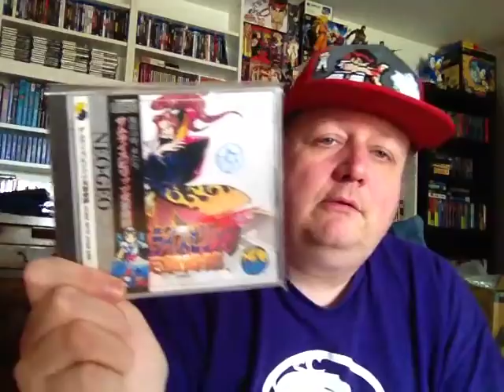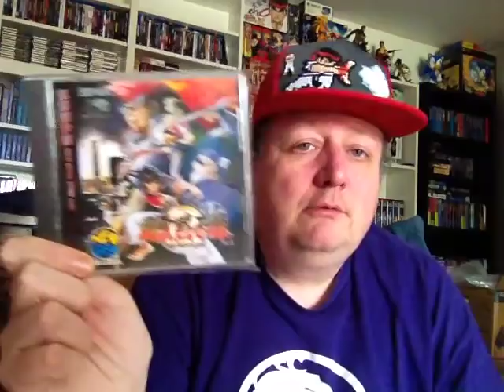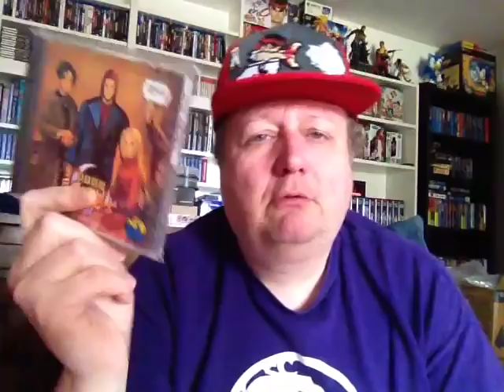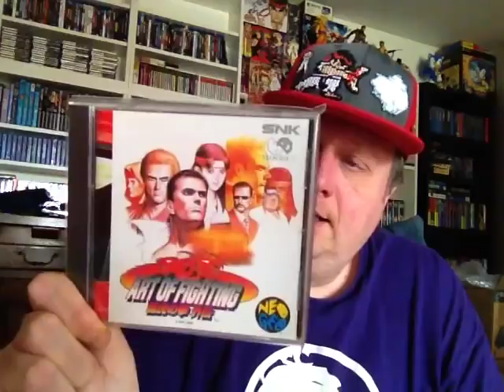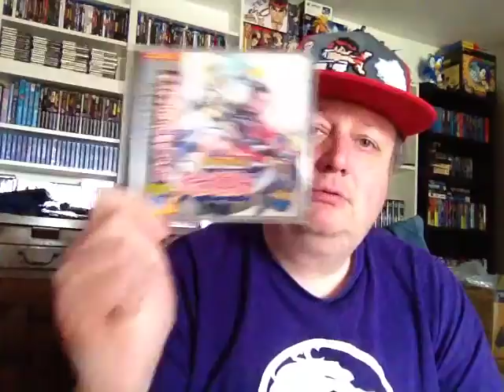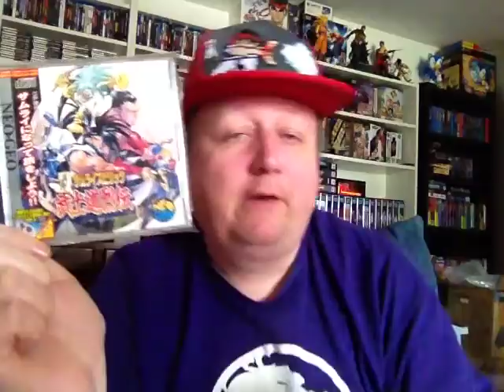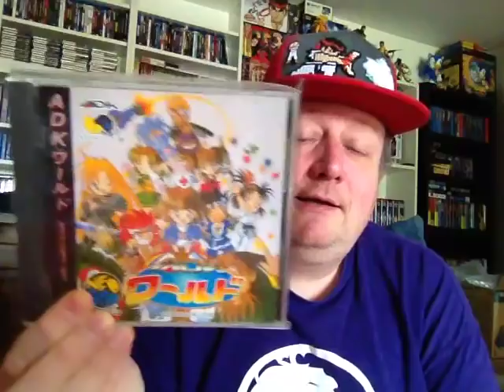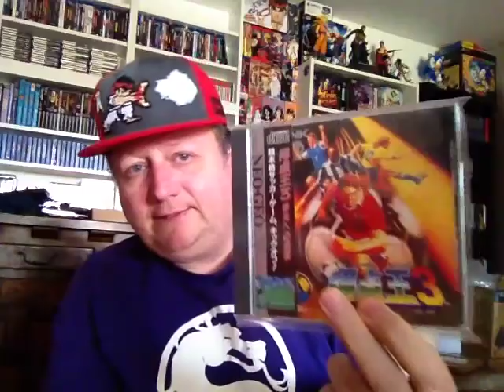Ma Sélection de Jeux Neo Geo CDZ Partie 2/2